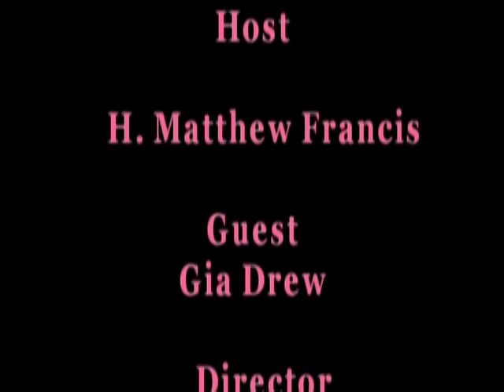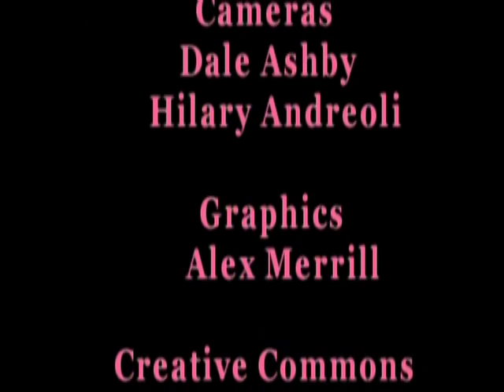10079 Gender Dignity Unique and Equal 6 High v1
Host Matthew Francis interview Gia Drew.